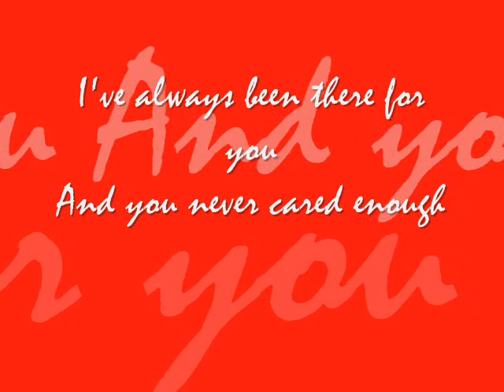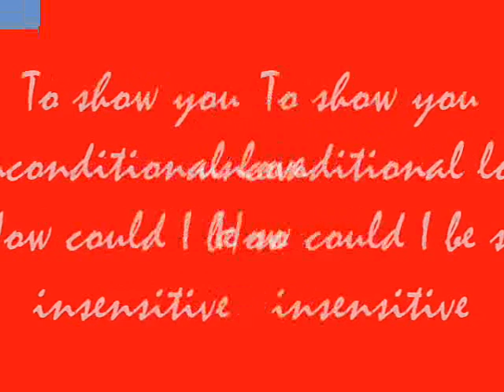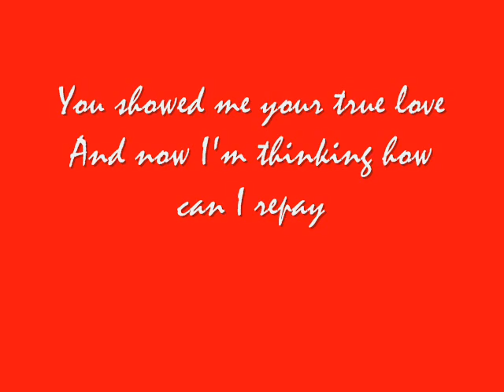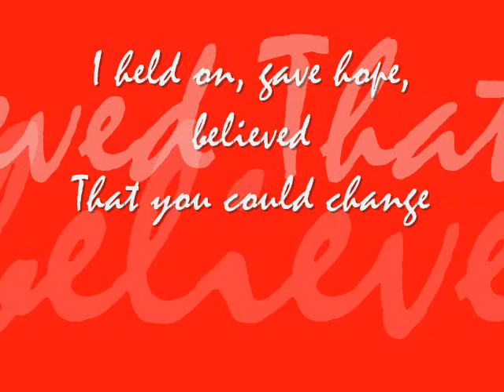Once again - Jasmine Trias feat South Border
To forgive is the highest, most beautiful form of love. In return, you will receive untold peace and happiness.